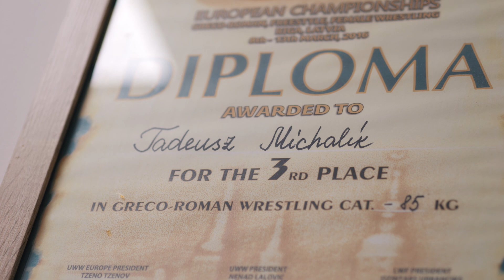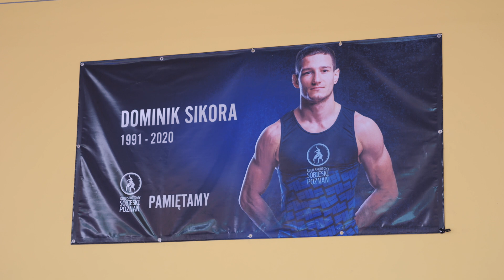TADEUSZ MICHALIK: MOŻE MI BRAKOWAĆ WAGI, ALE NIE SERCA DO WALKI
Tadeusz Michalik w szczerej rozmowie z Weszło. Zapraszamy!